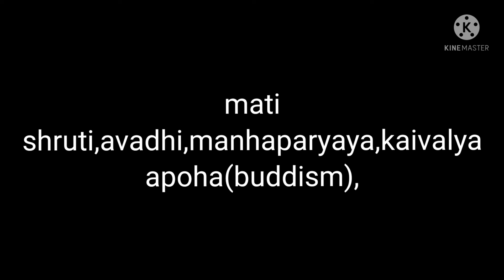IIT GATE Philosophy online notes 2021-2022,2023,2024